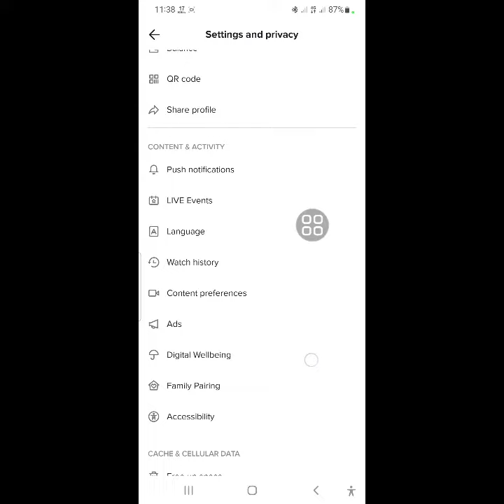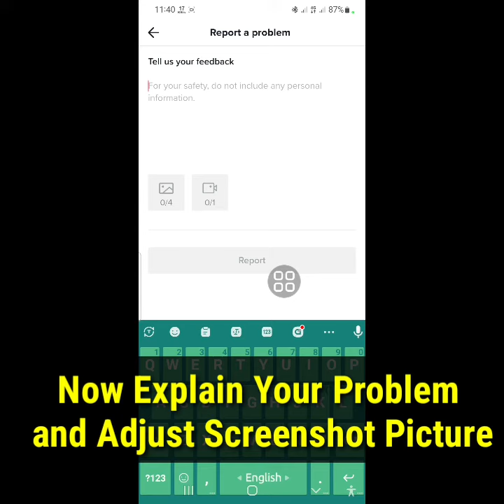How To Fix Save Video Missing Problem in TikTok || New Update 2022 || How To Find Tiktok Save Video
Android Tricks

Hi guys

Today In this video I will show you How To Fix Save Video Missing Problem
in TikTok,
Keep Watching the Video till ent,

Fix: Can't Save Videos on TikTok

Check TikTok Servers
Restart Your Device
Check Your Network Connection
Try Downloading Another Video
Update TikTok
Change Your Account Settings For Creators
Report the Problem to TikTok